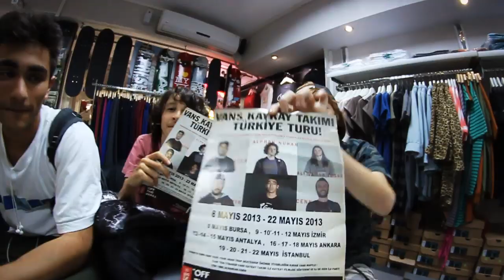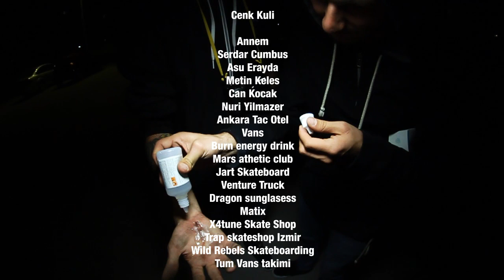Vans Turkey Skate Tour (Extended Version)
May 2013

Vans Turkey Skate Tour with Cenk Kuli // Can Uzer // Alphan Nukan // Yigit Akbiyik // Ali Osman Ensar // Alper Canakci

Cities: Istanbul // Ankara // Izmir // Bursa

Video & Editing: Sinan Akdogan